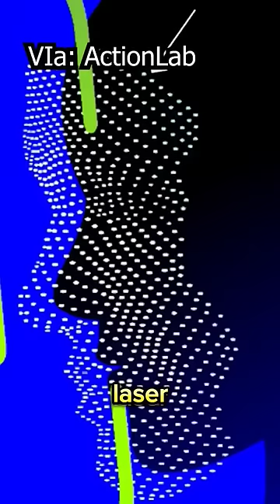El iPhone te toma fotos cada 5 segundos sin que lo sepas